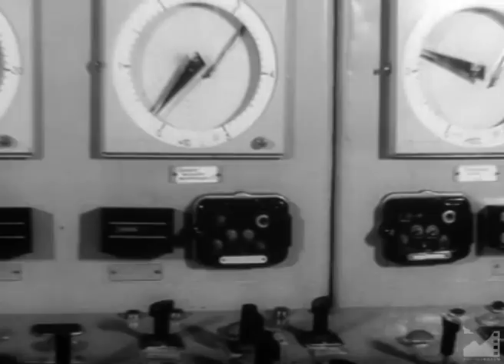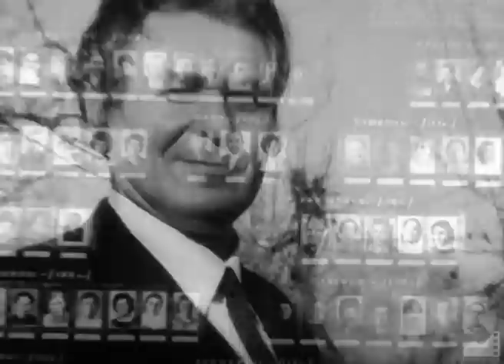Д/ф "Город будущего (Кара-Балта)" реж. Мурат Джергалбаев, 1980 г.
ГОРОД БУДУЩЕГО (1980)

Автор сценария: Георгий Белоконь
Режиссер: Мурат Джергалбаев
Оператор: Анатолий Сивоха
Звукооператор: Николай Бондаренко
Редактор: Асан Шершенов